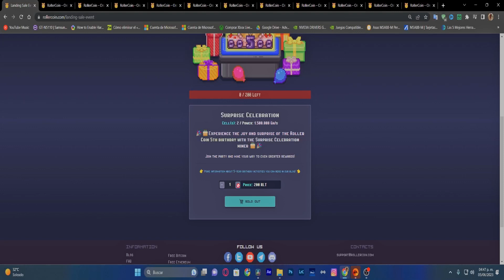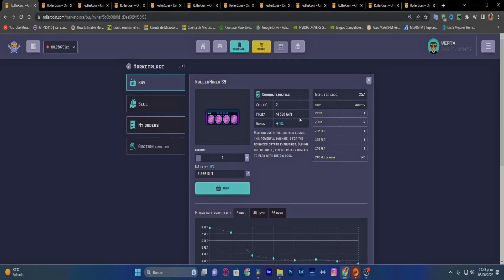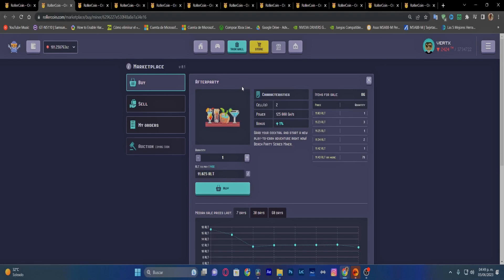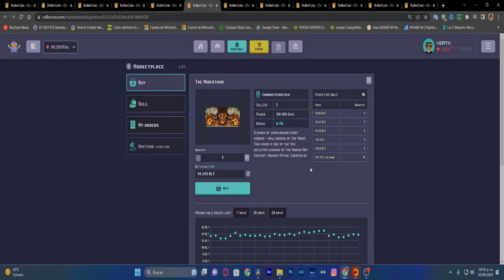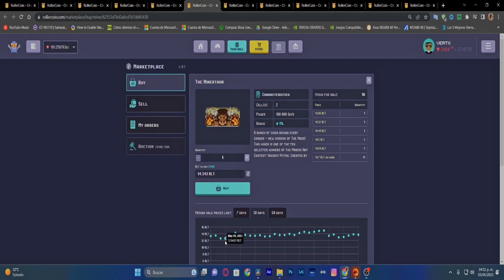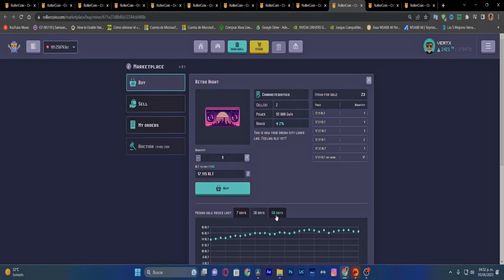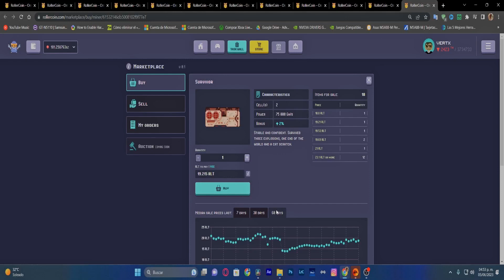Tienes que tener estos mineros de rollercoin sí o sí! (10-20 rlt)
Aquí te muestro el TOP de mineros actualizado de mineros del rango de
10 rlt a 20 rlt, si juntamos todos los mineros que están en el vídeo te llevarás cerca de 1 phs y un bonus abrumador, si quieres saber más ve el vídeo!